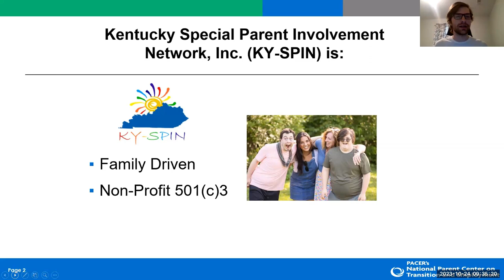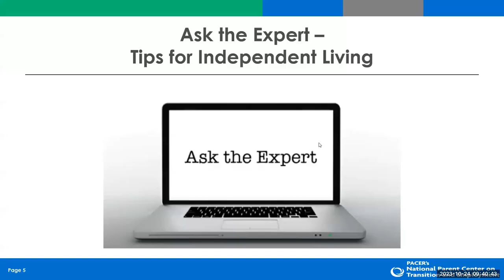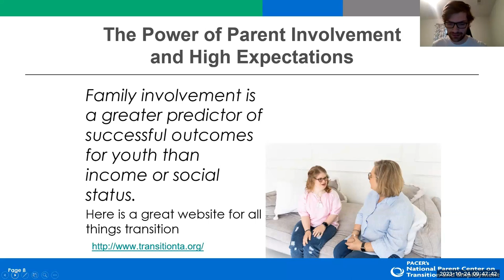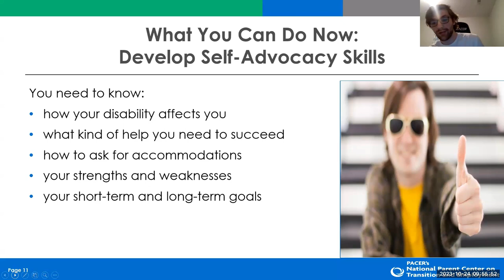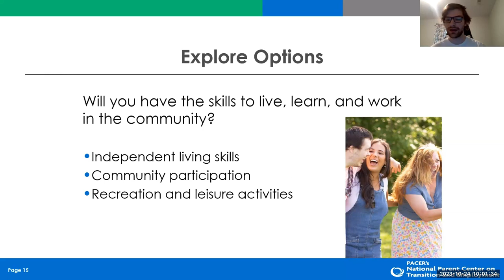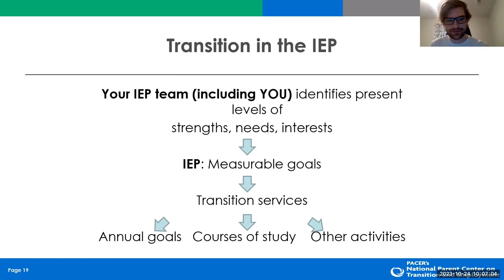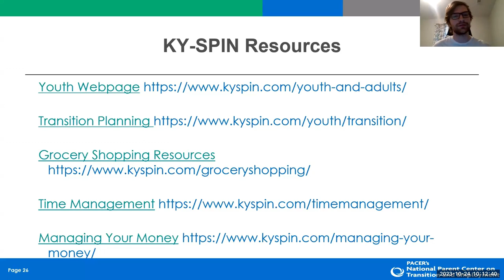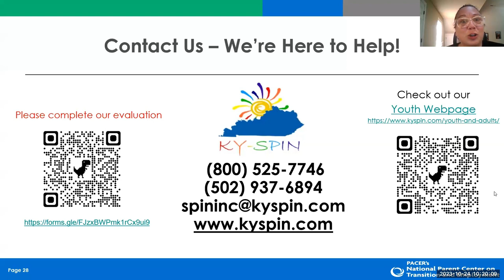KY-SPIN's Transition Tuesday Transition to Independent Living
Prepare Your Child for Age of Majority and Transfer of Rights (PACER)

Talk to Your Youth About Independent Living- A Checklist for Parents (PACER)